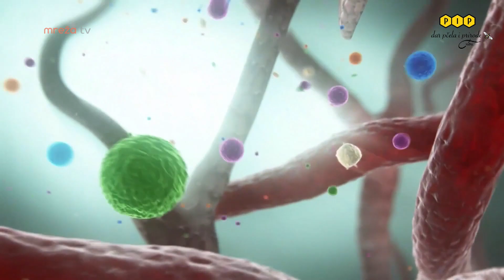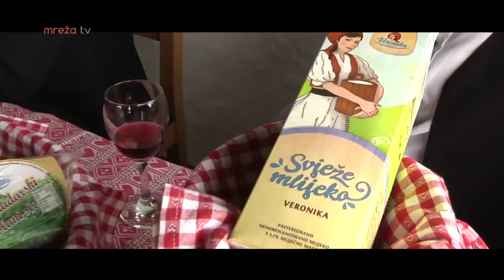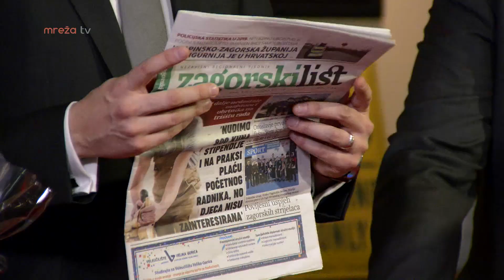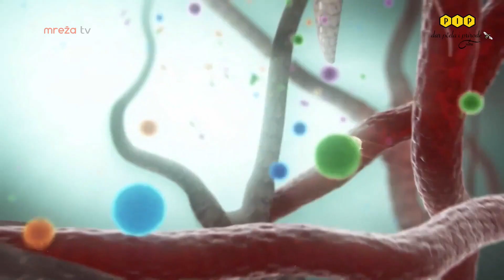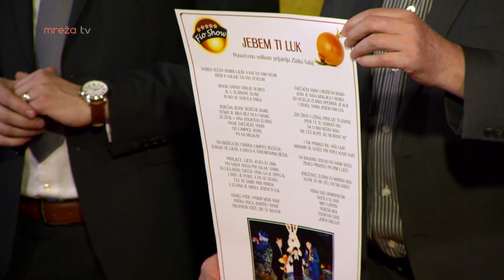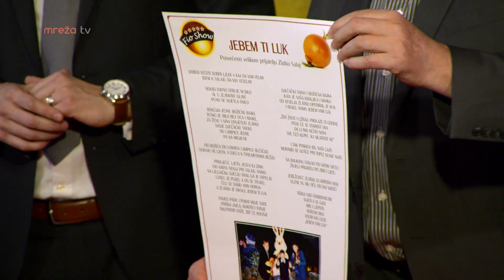FIO SHOW 01.03.2020.